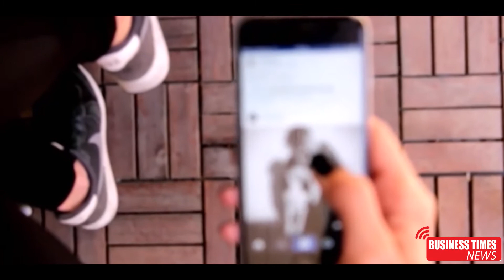Why Tik Tok App Banned in Pakistan | Business Times News | Agha Tahir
● Note : All ©Copyrights  Are Reserved By Business Times . If Any One  Will Try To Use Our Content Then They Will Face a strike In That Case.

Why Tik Tok App Banned in Pakistan,Is Tik Tok app banned?,Pakistan bans TikTok for failing to filter ′immoral′ content ...,TikTok banned in Pakistan: Here's what happened |,Who owns TikTok?,What is TikTok controversy?,How do TikTokers make money?,Who is the CEO of TikTok?,Who is the most popular tik Toker?,Who bought TikTok in 2020?,Is Tik Tok profitable?,Business Times News,Agha Tahir,socialmedianews,youtubersintiktok,Pakistan bans TikTok over 'indecent' content -